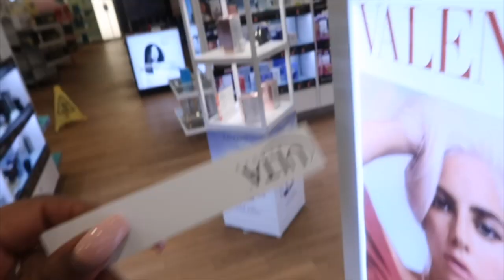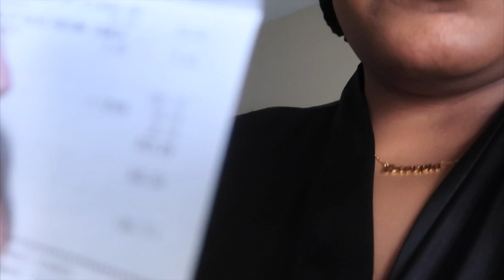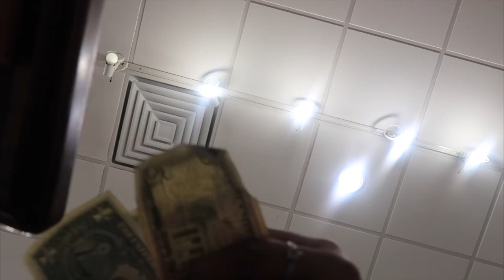VLOG: GRWM FOR A GIRLS TRIP, JELLY PEDI, LIT PACK WITH ME + I PUT A RING ON IT?| JSTDEJ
Hey boo 🤍 welcome back to another video

NO HAIR COMPANYS